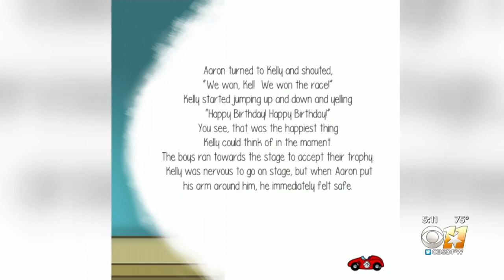Local Author Channels Grief Into Children's Book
Jordan Burk has fond memories of his Uncle Kelly. Jordan spent 14 years as a caregiver for his uncle.